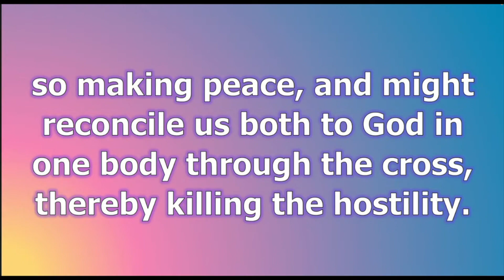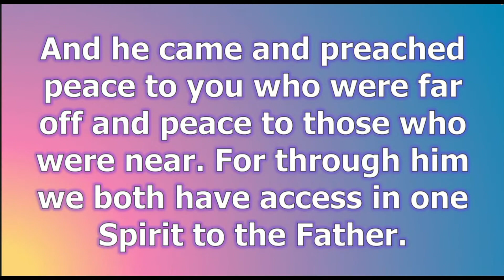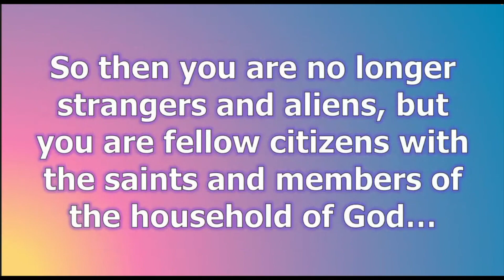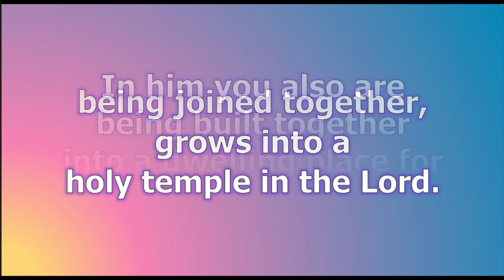Weekly Message | Pastor April Hall | "Breaking Down the Wall" | May 5, 2024 | BGCUMC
Watch Pastor April's weekly message from Sunday, May 5, 2024.